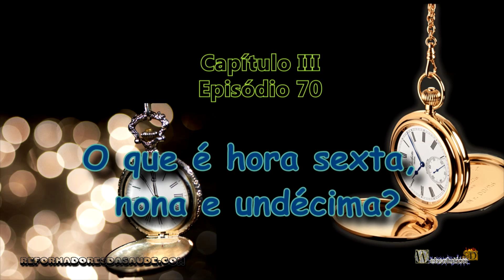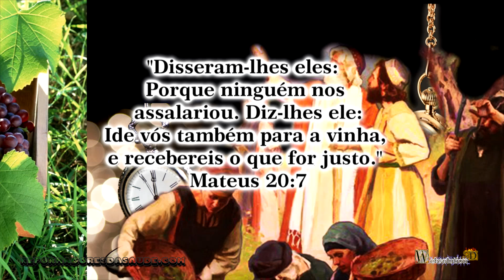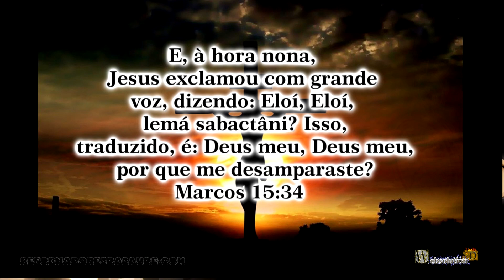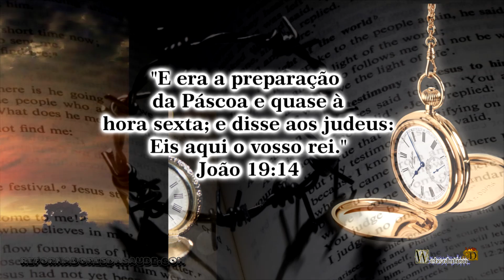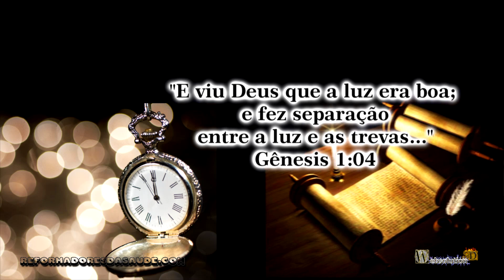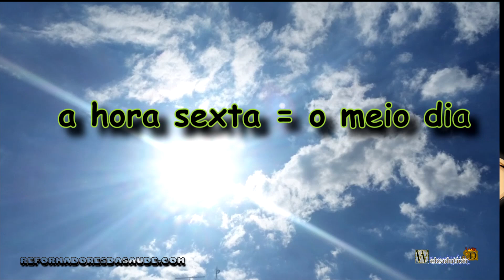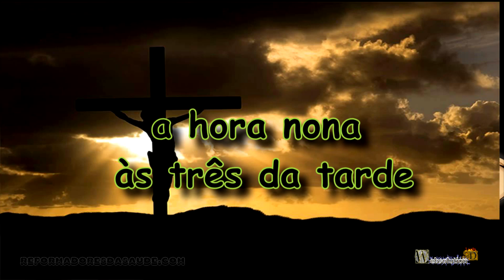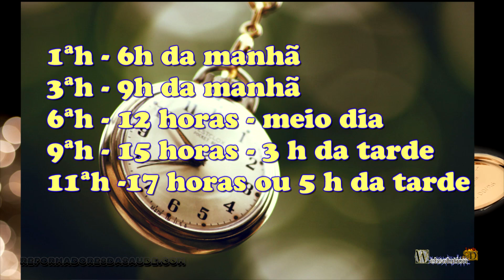Horas na Bíblia - O que é hora sexta, hora undécima? - VC3-E4305-P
Muitas histórias da Bíblia mencionam a hora em que os fatos aconteceram, mas as horas relatadas são mencionadas de maneira diferente das horas que denominamos atualmente.
 Na história do Senhor da vinha  em Mateus 20, vemos claramente  como as horas eram denominadas, neste caso, demarcando a hora em que o dono do campo chamou os trabalhadores para trabalharem na vinha, observe as diferentes horas:

Porque o reino dos céus é semelhante a um homem, pai de família, que saiu de madrugada a assalariar trabalhadores para a sua vinha.
E, ajustando com os trabalhadores a um dinheiro por dia, mandou-os para a sua vinha.
E, saindo perto da hora terceira, viu outros que estavam ociosos na praça,
E disse-lhes: Ide vós também para a vinha, e dar-vos-ei o que for justo. E eles foram.
Saindo outra vez, perto da hora sexta e nona, fez o mesmo.
E, saindo perto da hora undécima, encontrou outros que estavam ociosos, e perguntou-lhes: Por que estais ociosos todo o dia?
Disseram-lhes eles: Porque ninguém nos assalariou. Diz-lhes ele: Ide vós também para a vinha, e recebereis o que for justo.
E, aproximando-se a noite, diz o senhor da vinha ao seu mordomo: Chama os trabalhadores, e paga-lhes o jornal, começando pelos derradeiros, até aos primeiros.
E, chegando os que tinham ido perto da hora undécima, receberam um dinheiro cada um.

Notamos, porém, que o dono da vinha saiu de madrugada... e chamou os trabalhadores em horas diferentes, como:
Chamou-os de madrugada para trabalhar todo o dia.
Outros foram chamados perto da hora terceira
Outros ainda foram chamados perto da hora sexta e da hora nona e os últimos foram chamados na hora undécima.